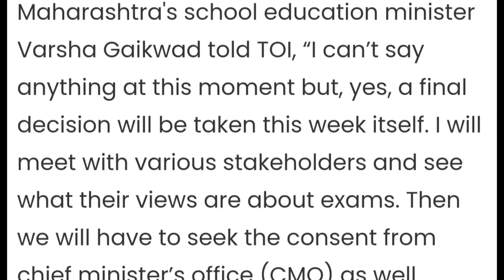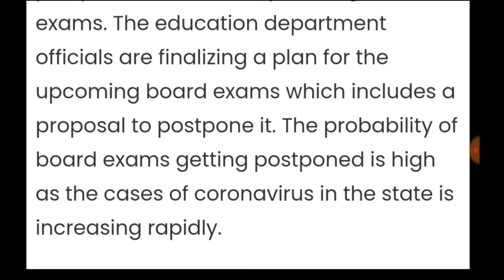Cancel Board exam 2021|Varsha Gaikwad decision on Friday|HSC/SSC|NO exams - महाराष्ट्र बोर्ड परीक्षा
Varsha Gaikwad DECISION on Friday|Maharashtra Board Exam 2021- POSTPONE HSC/SSC |Cancel Exams 2021

Maharashtra Board Exam 2021- POSTPONE|HSC/SSC |EDUCATION MINISTER DECISION on Friday|Cancel Exams

maharashtra board
Maharashtra board exam news
महाराष्ट्र बोर्ड परीक्षा 2021, ssc board exam 2021 news, hsc board exam 2021 news, hsc board exam 2021

Cancel Board Exam 2021महाराष्ट्र बोर्ड परीक्षा 2021|Raj Thackeray|PROMOTE CLASS 10/12 Students

बोर्ड परीक्षा 2021/Board Exam 2021/Maharashtra  Education minister- hsc/SSC|Cbse General Pass 2021
Maharashtra board exam news 2021
board exam postponed news
cbse latest news update
cbse exam online news
cbse exam news
Karnataka board exam news
cbse general promotion news
cbse exam cancel news
cbse exam postponed news
board exam cancel news
EXAMS CANCEL|Maharashtra Health Minister|Class 10 & 12 Board Exam 2021|PROMOTION |Cbse icse exams

maharashtra board exam 2021, Maharashtra board exam news, hsc board exam 2021, maharashtra board